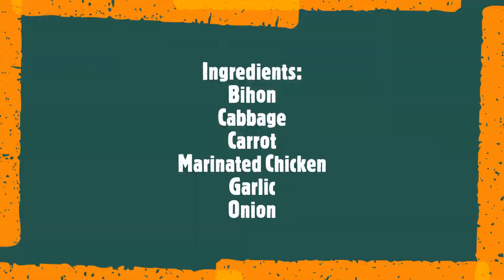Pancit Bihon guisado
OFW I TEACHER I DOHA QATAR
Easy to follow recipe of pancit made by PADC.